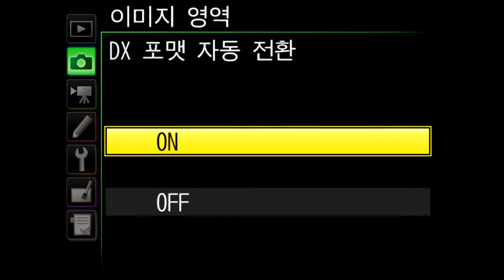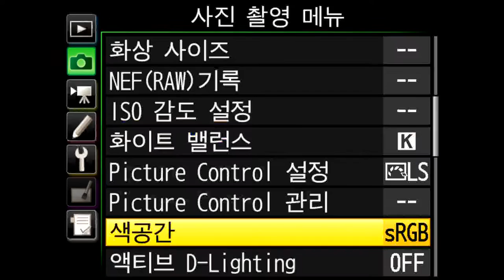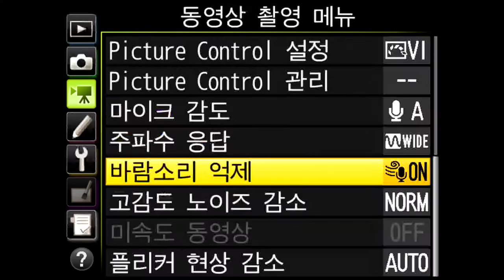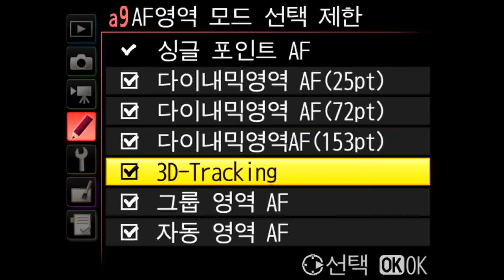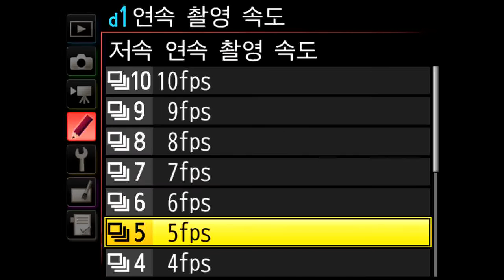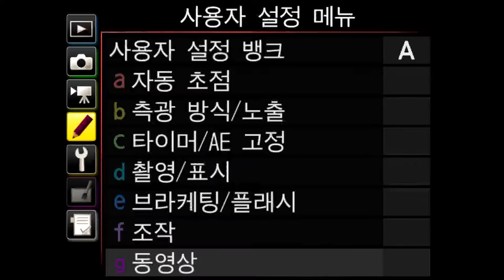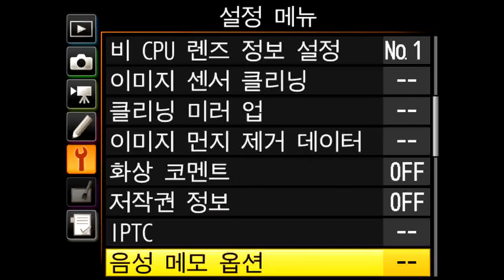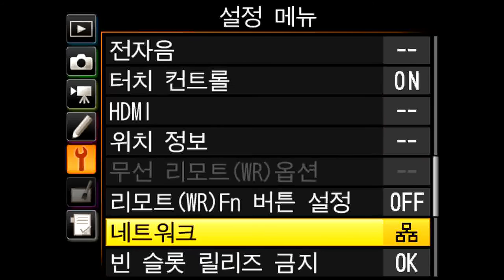Nikon D5 Menu